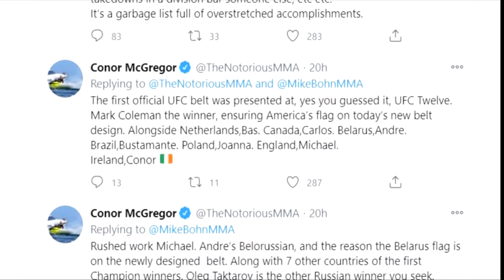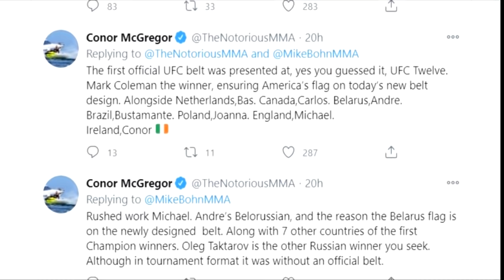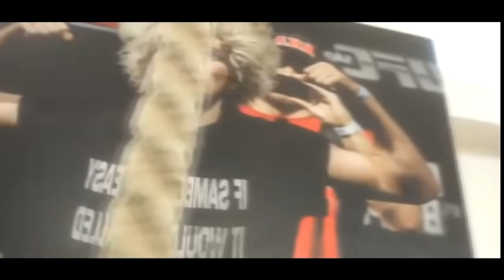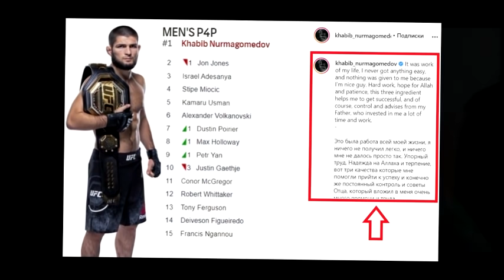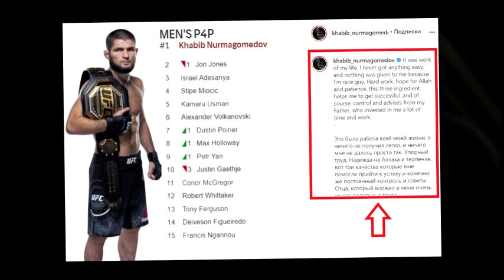БУ ЁЛҒОН ЭМАС! ХАБИБ РОСТАН ХАМ ФАОЛИЯТИНИ ЯКУНЛАДИ